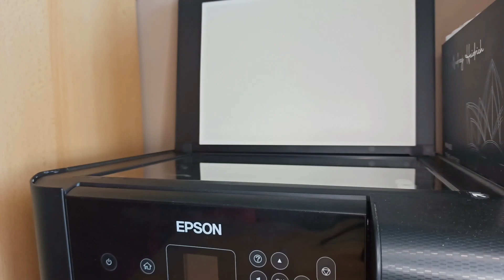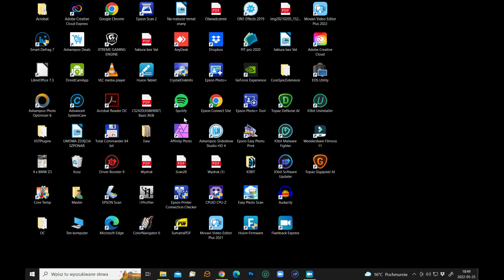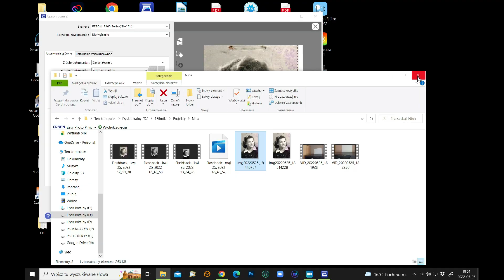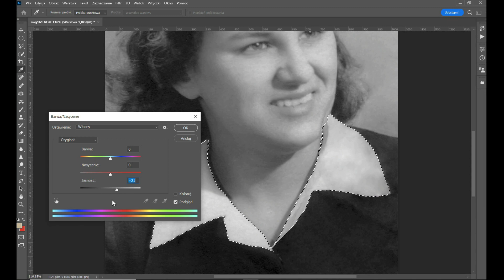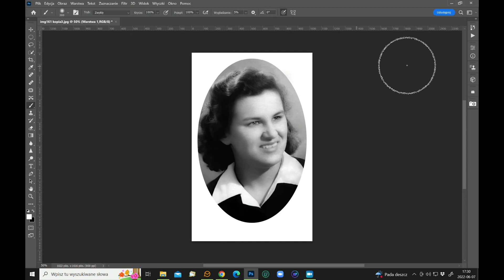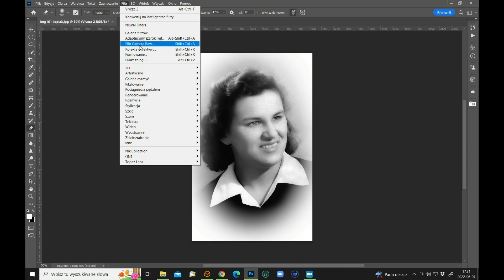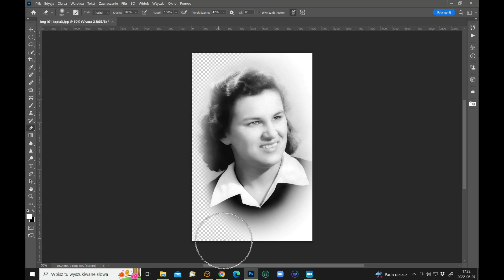Jak powiększyć i oprawić zniszczone zdjęcie legitymacyjne.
Jak naprawić stare zdjęcie legitymacyjne.

Wykonano w Wondershare Filmora